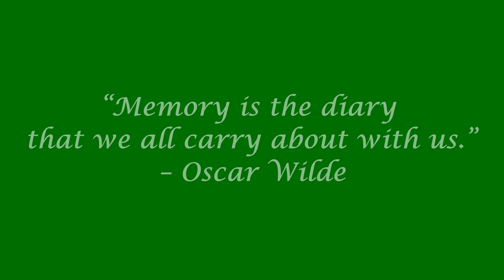In My Life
Golden memories, Fuerte family.